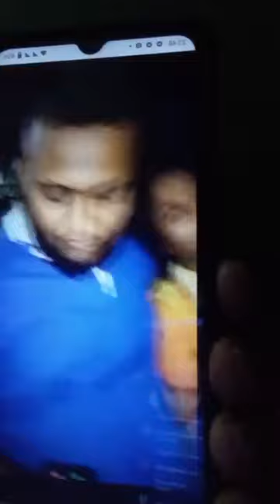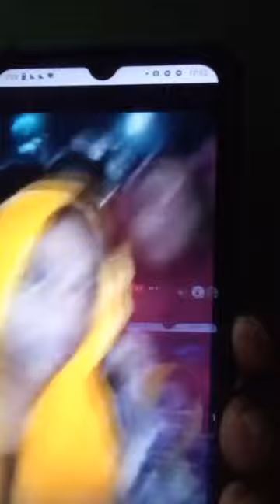মাদ্রাসা ছাত্রকে বলৎকারের পর ফাঁসিতে ঝুলিয়ে দিলো শিক্ষক। প্রমাণ সহ, Comrade Samad, কমরেড সামাদ।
বন্ধুরা আমন্ত্রণ,
প্রতি নিয়ত মাদ্রাসায় ছাত্ররা নির্যাতনের শিকার হচ্ছে,এর মধ্যে বেশির ভাগ কেইস আমাদের হাতে আসে না তবে যেটুকু আসেসে তাই ভয়াবহ,যেখানে দেখা যায় একজন শিক্ষক ছাত্রকে বলৎকার ধর্ষণ করে মেরে ফেলছে।
আজকের এই ভিডিওতে এমনই একটি ঘটনা উল্লেখ করা হয়েছে।
আলোচনায় কমরেড সামাদ। বাংলাদেশ কমিউনিস্ট পার্টি মার্ক্সবাদি।
সবাইকে ধন্যবাদ।
আমাদের সাথেই থাকুন।
নিচের চ্যানেলগুলিতেও
আরো ভিডিও রয়েছে।।